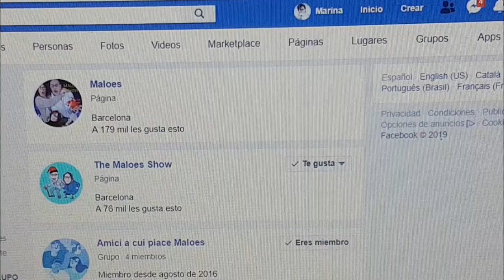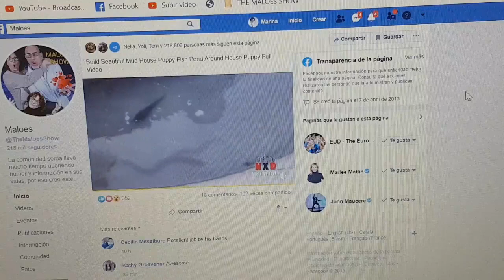#1470 LA PAGINA ANTIGUA MALOES ME HAN ROBADO MIS VIDEOS